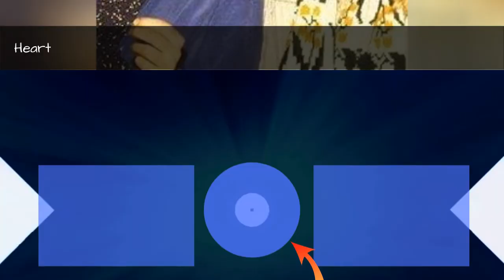List Of Famous Bands From Vancouver 🌞 🌝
List of Vancouver bands, listed by their level of fame. This Vancouver musicians list includes both bands and solo artists. All famous Vancouver bands are included, as well as many Vancouver musicians of underground status. This list of Vancouver musical artists includes information like what genre the artist falls under, what albums they've put out and more. If you want to know more about these famous Vancouver bands you can click on their names to learn more about them. Bands from every genre are listed here, including rock, pop, hip-hop/rap, jazz, and more.List includes Heart, Neko Case, more. If you're wondering, "What bands are from Vancouver?" or "What is a list of Vancouver bands?" then this list will answer your questions. {nodes}...more
0:00 - Intro
0:00:08 - Luke Doucet
0:00:24 - Imaad Wasif
0:00:36 - Stephen Fearing
0:00:53 - Default
0:01:08 - Spirit of the West
0:01:21 - Madchild
0:01:37 - Aaron Pritchett
0:01:51 - Econoline Crush
0:02:24 - Nomeansno
0:02:43 - Chilliwack
0:02:57 - Geoff Berner
0:03:15 - Thor
0:03:31 - Dandi Wind
0:03:47 - Lloyd Arntzen
0:03:54 - Zumpano
0:04:06 - Craig Northey
0:04:17 - Cheech & Chong
0:04:33 - Pride Tiger
0:04:43 - Images in Vogue
0:04:57 - Prism
0:05:12 - Carolyn Arends
0:05:19 - D.O.A.
0:05:26 - Download
0:05:35 - Odds
0:05:50 - Tal Bachman
0:06:05 - Hedley
0:06:14 - Marianas Trench
0:06:24 - Matthew Good
0:06:51 - Pointed Sticks
0:07:06 - Delerium
0:07:30 - Trooper
0:07:44 - Kid Koala
0:08:09 - Keith Scott
0:08:16 - Swollen Members
0:08:43 - Art of Dying
0:08:56 - A.C. Newman
0:09:12 - Strapping Young Lad
0:09:48 - 3 Inches of Blood
0:10:05 - Front Line Assembly
0:10:33 - Skinny Puppy
0:11:02 - Theory of a Deadman
0:11:33 - The New Pornographers
0:12:05 - Neko Case
0:12:41 - Heart